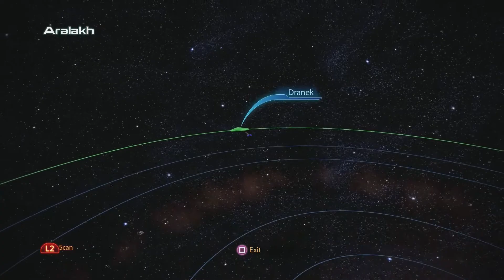Mass Effect 3 Legendary Edition Let's Play Part 40 Searching The Galaxy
What's lost shall be found